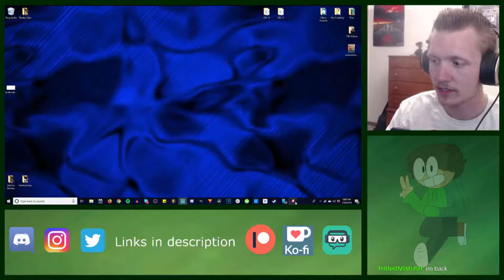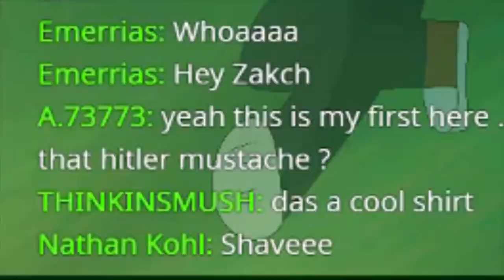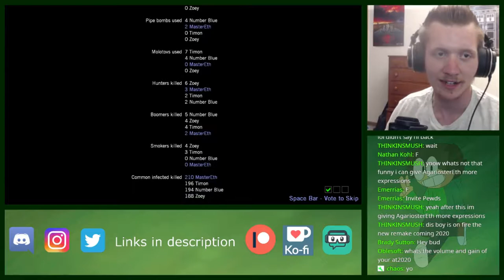Left4Dead Highlights 4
feat Number Blue & MaxTheRatKing